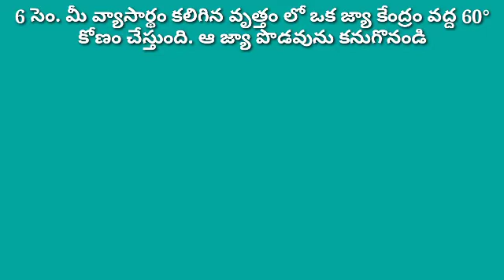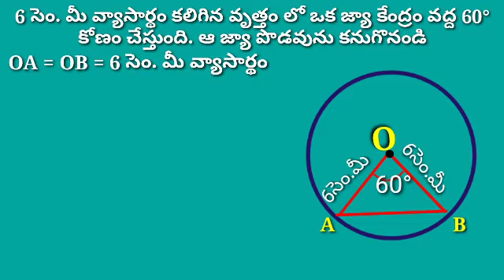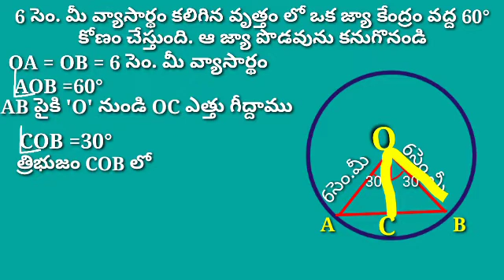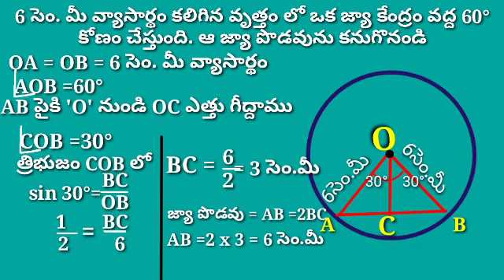Trigonometry (త్రికోణమితి)జ్యా పొడవును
జ్యా పొడవును కనుగొనుము